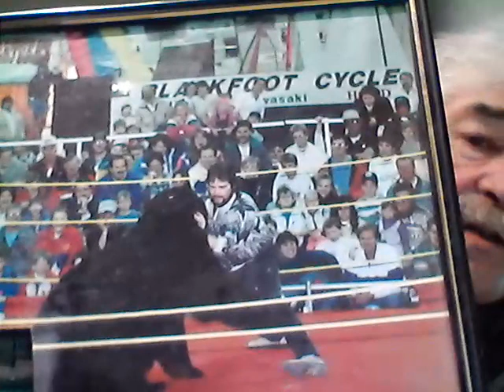What Does Love Have To Do With It , Three Must See Videos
A review of three videos that are worth watching .The Greatest Love Story That I Have Ever Been Associated With! Astounding! My Love Story.